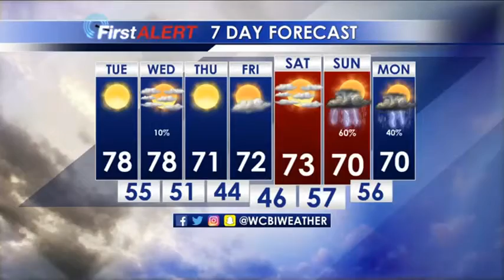Weather Webcast 04.16.18